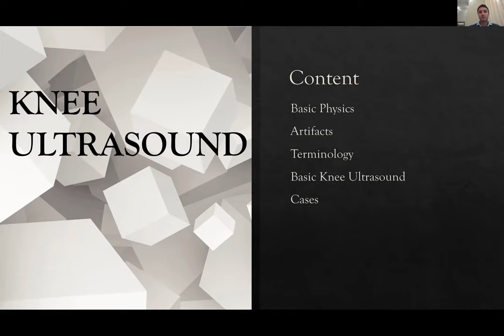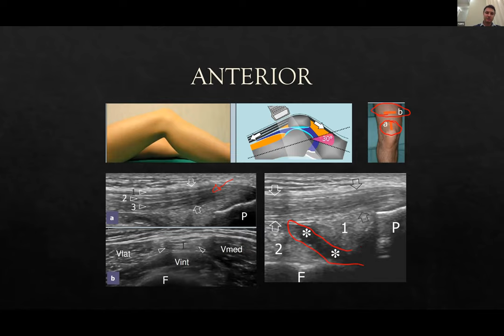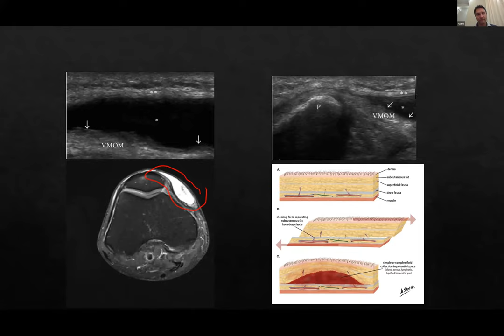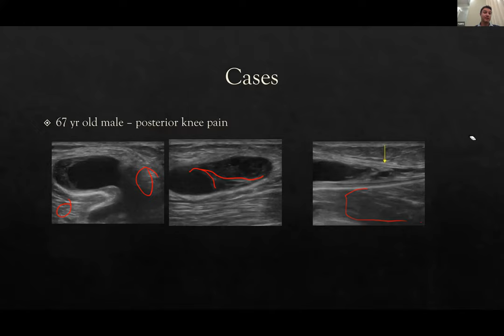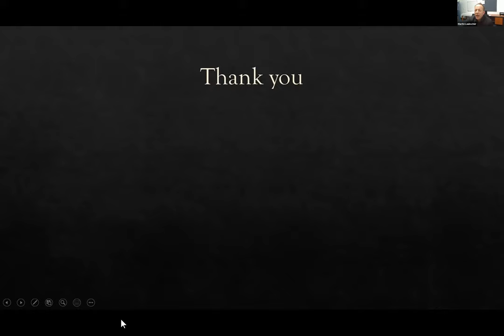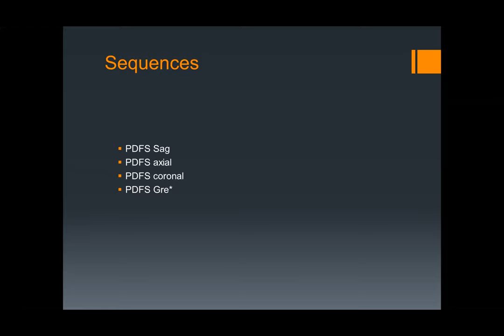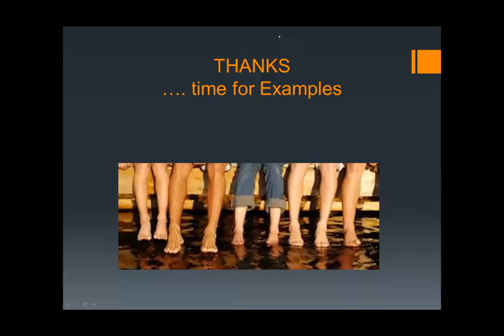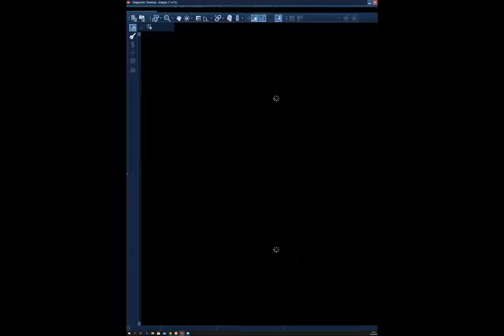Ruan Visagie & Jeni Hauptfleisch- Ultrasound & MRI imaging of the knee